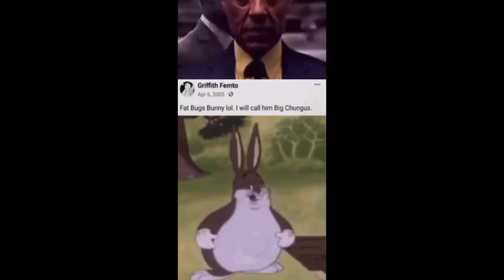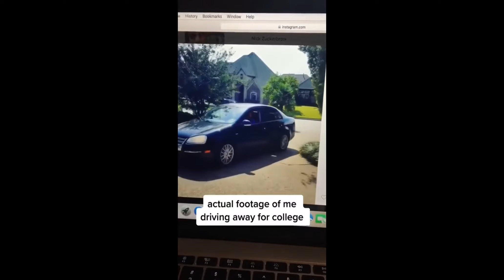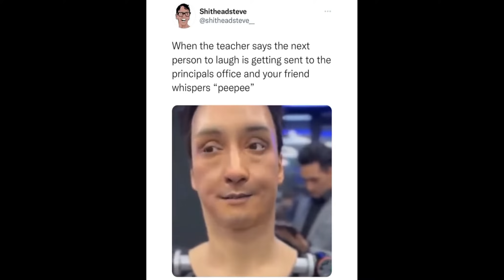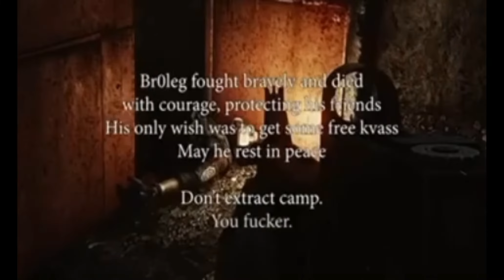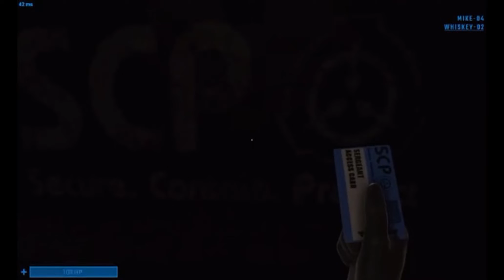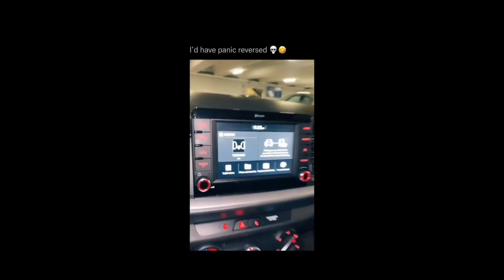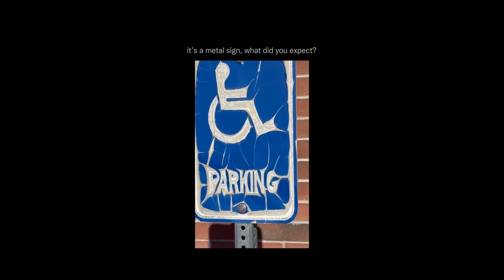Best Funny Dankest Memes And Funny Videos for Today | You Laugh You Loose | Subscribe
Try not to laugh as you watch these weekly dank meme videos.
Original video = From reddit(dank memes and memes)